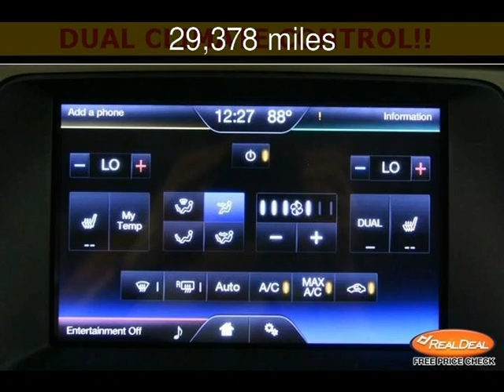2012 Ford Edge SEL Used Cars - Leavenworth,Kansas - 2013-07-21